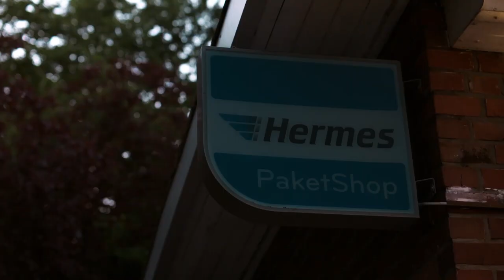TV-Spot Hermes Versand mit Jurassica Parka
Produktion: Cobblestone Filmproduktion GmbH